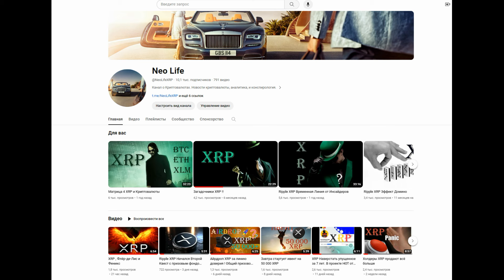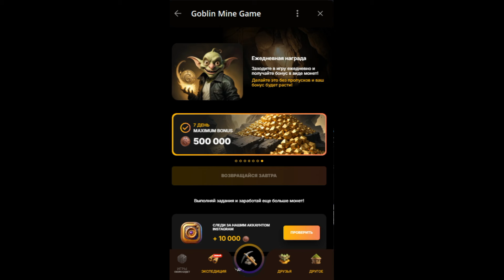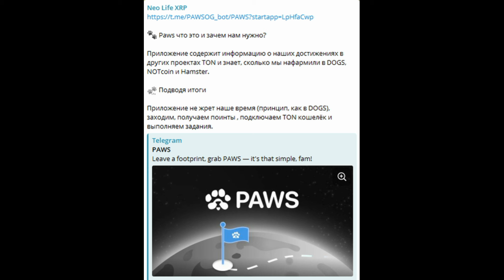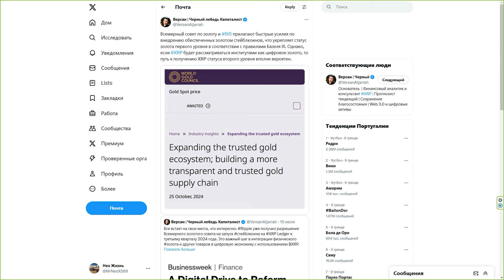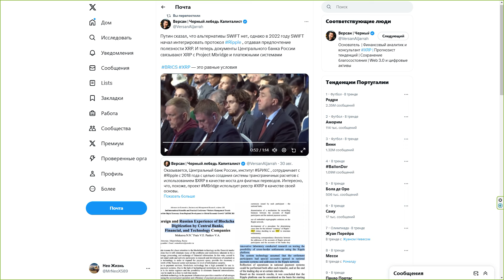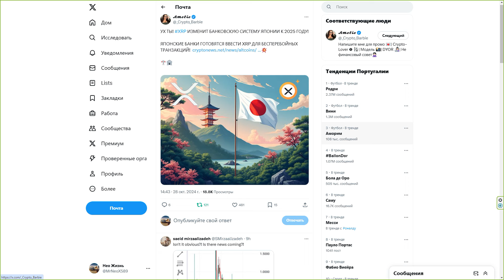XRP готов к самому большому движению за всю историю цен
Doge:    DTQXDeYkB36Cj3ao4NHX1A18wd2neN4zJ7

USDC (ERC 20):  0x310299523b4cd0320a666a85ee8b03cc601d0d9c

Stellar (XLM):  GDK77WTLQEYLRROVVWQI7LZ3C6RKO7DSNGSPOVPIG2VTWGDPBMOES37X

Биткоин (BTC): bc1qslvdc8y8azv7syqcelhknekktn90hkj2xz3uyr

не финансовый совет !
саундтрек Enigma SOUND OF NATURE трек : Film